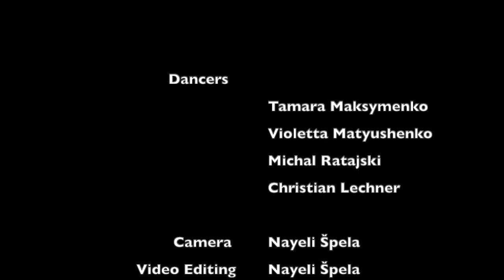Contact improvisation - Reunion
Contact improvisation - Solo & CI Tirol Festival 2022

Dancers:
Tamara Maksymenko
Violetta Matyushenko
Michal Ratajski
Christian Lechner

Camera and editing: Nayeli Špela
Location : Insbruck - Austria

September, 2022